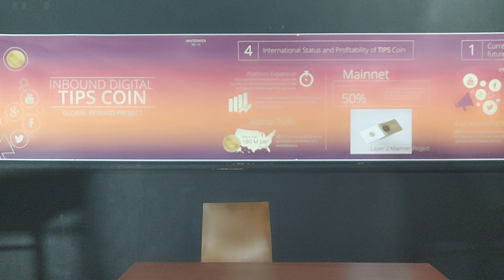팁스 코인 액면병합은 전세계 공정히 분배되었습니다